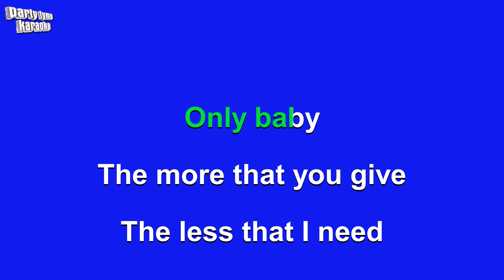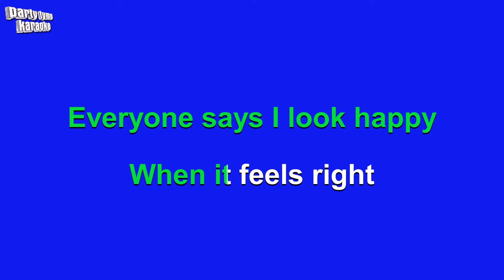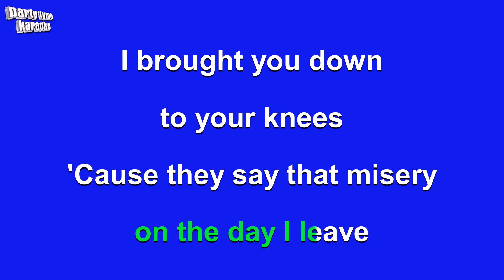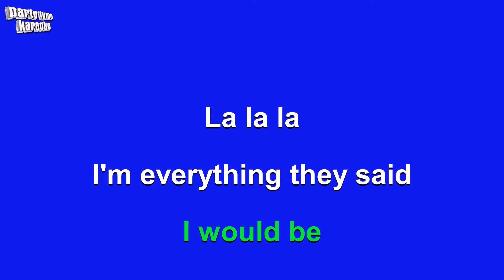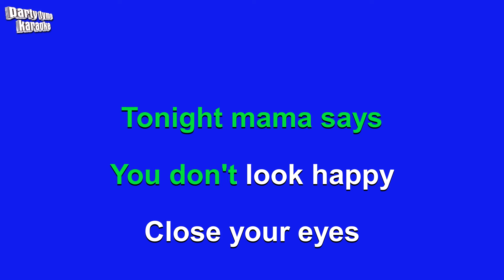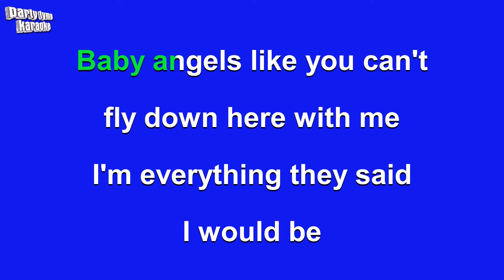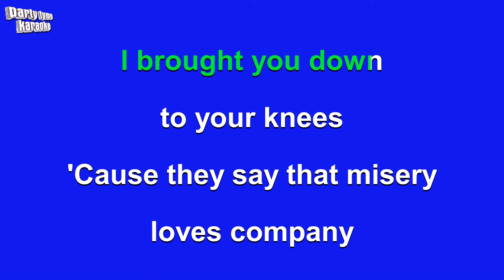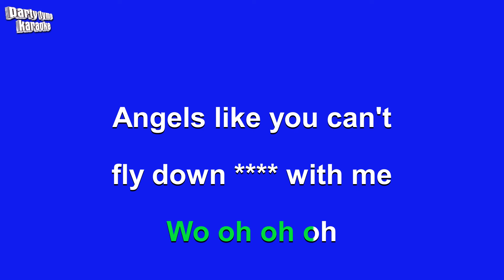Miley Cyrus - Angels Like You (Karaoke Version)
Karaoke sing-along version of 'Angels Like You'
made popular by Miley Cyrus,